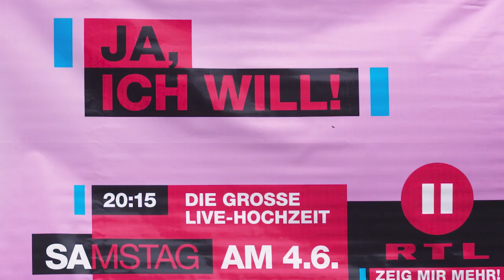Ja ich will – Daniela Katzenberger heiratet - Hochzeitsshow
Mariacci Band, Torte, Anzug  und Hochzeitskleid. Sogar eine echte Stretchlimousine.
In der Düsseldorfer Innenstand werden verliebte Pärchen von Daniela Katzenberger total überrumpelt und mal kurz im Handumdrehen in Hochzeitsstimmung versetzt.
Beworben wird damit das TV Format „Ja, ich will – Katzenberger heiratet „

TEAM:
Produktion: Sven Kalmus
Regie: Peter Schüttemeyer
Kamera: Roland Holz, Henning Frosch, Niklas Drees, Marvin Odenthal

Schnitt: Benjamin Westermmann

LINKS
Weitere Informationen zum kölner Kameramann Peter Schüttemeyer und seiner Filmproduktion fps Filmproduktion, sowie Beispiele zu Imagefilmen, Eventfilmen, Produktfilmen und Werbefilmen finden Sie unter diesen Links: